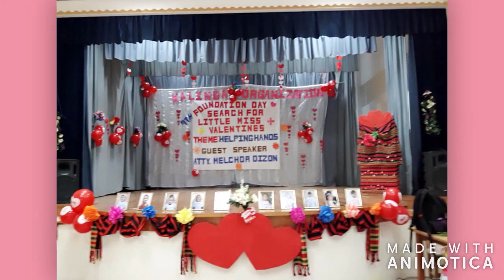KALINGA ORGANIZATION SEARCH FOR LITTLE MISS VALENTINES IN CYPRUS 2019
DIFF.ORGANIZATION..FFOC.OPC.FLS.POWERS LARNAKA.IFUGAO.BIBAK GROUP.PINOY BAYANIHAN GROUP.FALC AND AERO-FITNESS